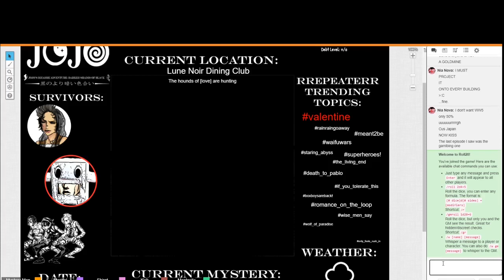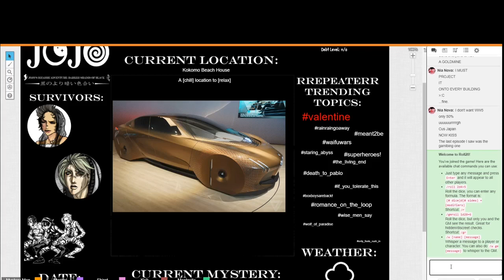Marisol reaches out before the end of Valentine's Night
Convinced the DM to give me a mini session 'cause I thought it was the only chance Marisol was going to have to actually gain any ground with Louis. I believe I used something around the phrase "Marisol wouldn't let god damn Jason Valley cockblock her."
And so he humored meeeeee. And yes, it is a bit awkward to just do a two-person thing.